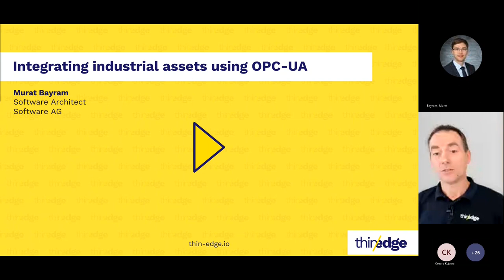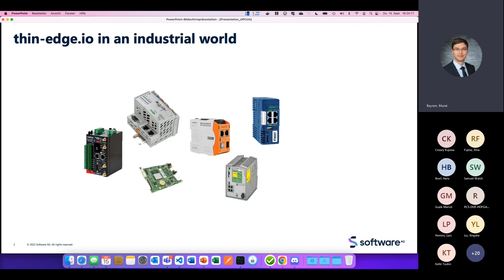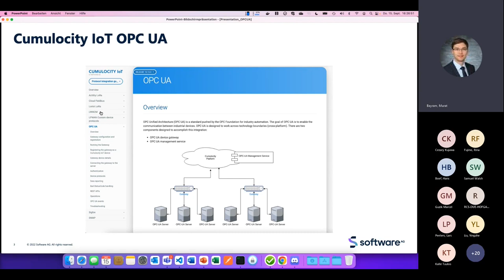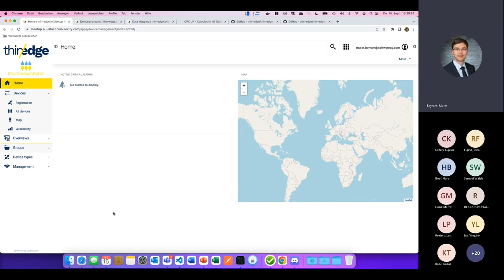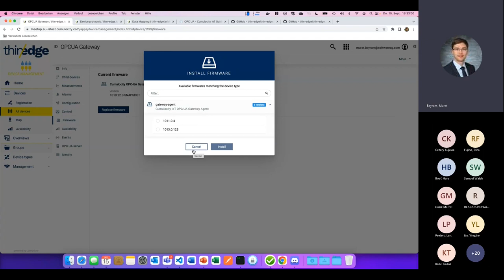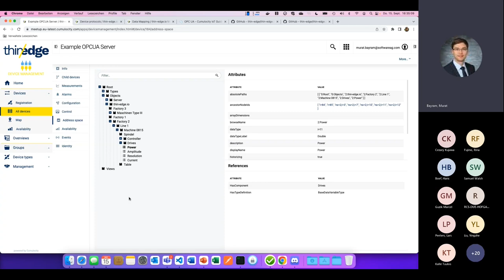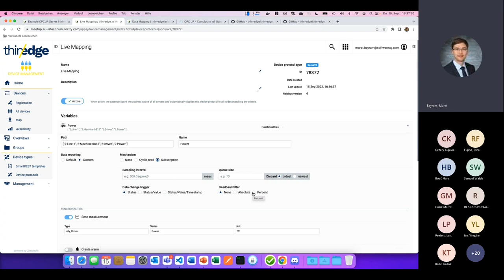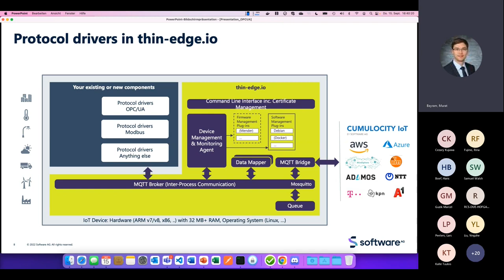Integrating industrial assets using OPC-UA | thin-edge.io Community Meetup #5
OPC-UA is becoming one of the most important communications standards for Industrial IoT. It is a platform-independent, service-oriented communication architecture for reliable, secure and multi-vendor data transport from the production level to the production planning level.

Murat Bayram, from Software AG, demonstrates how thin-edge.io can be used to integrate industrial assets using OPC-UA to Software AG’s Cumulocity IoT platform.

Note: Unfortunately not all the webcam feeds were fully incorporated into the start of the Teams Webinar recording, although they were shown in the live session.